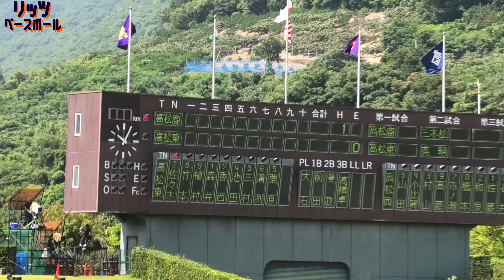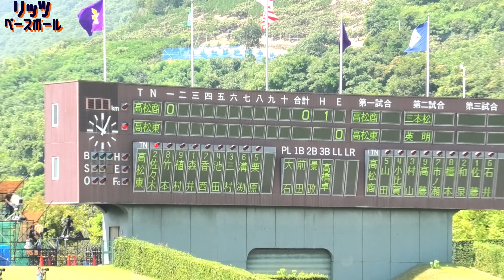【≪1イニング全投球(球速表示有り)vs高松商業/高校野球≫この秋の初戦は高松北と対戦！今夏のベスト4入りに貢献したMAX143キロ右腕！】高松東高校2年生・森井 銀冴 (高松市立龍雲中)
2024/07/25
2024夏の香川大会準決勝vs高松商業

【評】高松商、５回に猛攻　高松東、先制弾も実らず

天候/晴れ時々曇り
10時時点　気温31.8℃　風速2.1ｍ　湿度67%